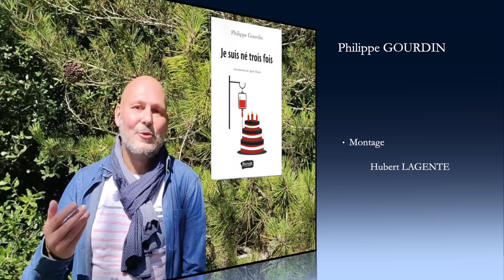#33 3 ADN - 3 groupes sanguins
3 ADN  et  3 groupes sanguins... On pourrait croire à de la science fiction, mais cette histoire est absolument authentique ! La médecine sait nous surprendre. Et rappelons-nous que la science progresse à vitesse grand V !

"L'hôpital distille, transforme et raffine du destin." Christiane Singer.

"Tout est changement, non pour ne plus être , mais pour devenir ce qu'on n'est pas encore" Epictète